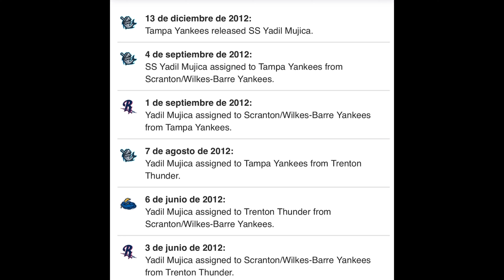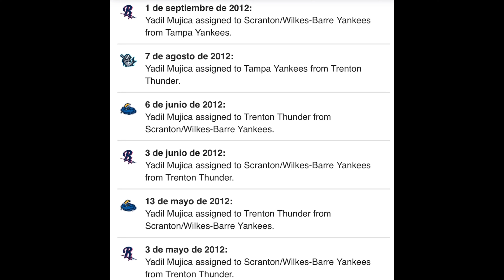Mujica:¿Qué le impidió debutar con los Yankees en MLB?Tras 10 años¿de los cocodrilos al equipo Cuba?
Conozca los detalles del paso de Yadil Mujica por diferentes ligas en el mundo. ¿Que le impidió debutar en la gran carpa? Su retorno a la pelota cubana.